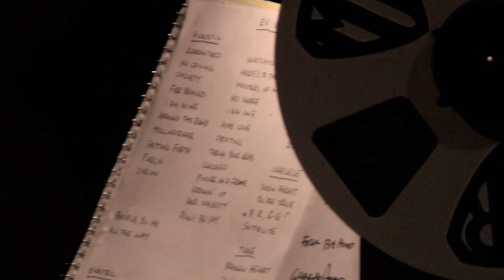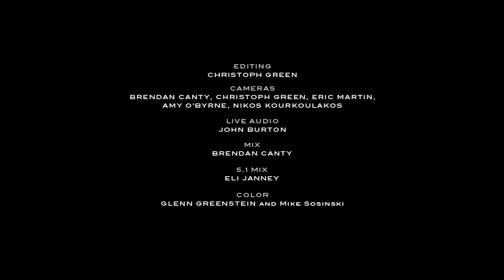Eddie Vedder - Water on the Road (HD, full DVD)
Water on the Road (2011)
Eddie Vedder